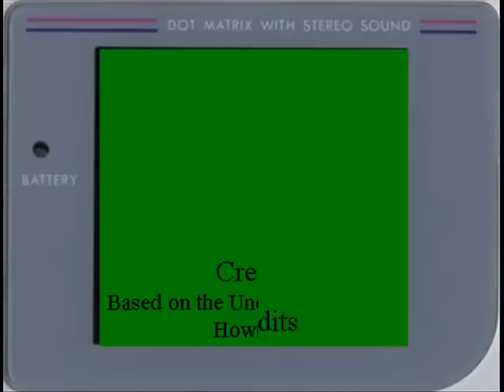How to Kill an Emo Tutorial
A tutorial by the worlds finest 8-Bit people